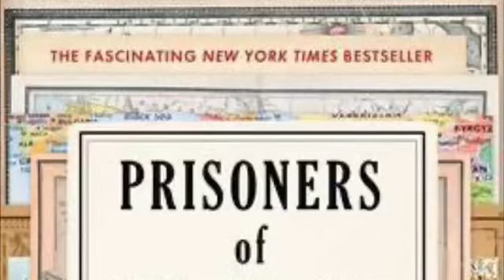Prisoners of Geography:?Ten Maps That Explain Everything About the World | Tim Marshall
Prisoners of Geography
Ten Maps That Explain Everything About the World
Book #1 of Politics of Place
Tim Marshall

1] nominated for Waterstones Book of the Year. The Power of Geography, a sequel, was released in 2021.

Summary

Prisoners of Geography covers the geopolitical contexts and situations in several vital regions of the world. These include: Russia, China, the United States, Europe, the Arab World, South Asia (mainly focusing on the geopolitical anomalies of India and Pakistan), Africa, Japan and Korea, Latin America, and the Arctic Ocean (mainly to cover the geopolitics of the Arctic resources race).

Prisoners of Geography describes the impact geography can have on international affairs, offering an explanation for such geopolitical events as Russia's annexation of Crimea based on Russia's need to retain access to warm-water ports and China's actions in Tibet to enforce its border with India.

Reception

The book was a New York Times Best Seller and #1 Sunday Times bestseller.

Writing in the American Association of Geographers' Review of Books, Douglas Webster concluded "The book has obvious appeal, though, corroborated by its success to date, as an easy-to-read, informative primer on contemporary geographic dynamics from a geopolitical perspective." while noting that it would be criticised by exponents of global studies, who see more influence by sociological than geographical factors.

The Berlin geographer Hans-Dietrich Schultz criticises that Prisoners of Geography is based on old-geographical spatial arguments of 19th-century regional geography, which completely contradict the current state of geographical research. He criticises Marshall's expositions on the geopolitical relationship of Russia to Ukraine: "The fact that current Russian politics also has something to do with Russia's social conditions, its savage capitalism and its kleptocratic elite, remains hidden behind the penetratingly invoked spatial determinism, which must be recognised as a 'decisive factor in the course of human history'. In contrast, it should be noted: Physical objects, like Marshall's eternal mountains, plains and rivers, do not will anything of themselves. They do not act, dictate anything, force anything, seduce anything and take no sides of their own accord.”

Timothy John Marshall (born 1 May 1959) is a British journalist, author, and broadcaster, specialising in foreign affairs and international diplomacy. Marshall is a guest commentator on world events for the BBC, Sky News and a guest presenter on LBC, and was formerly the diplomatic and also foreign affairs editor for Sky News. He has written seven books including Prisoners of Geography – a New York Times Best Seller and #1 Sunday Times bestseller. He also released a children's illustrated version of this book in 2019, Prisoners of Geography: Our World Explained in 12 Simple Maps, nominated for Waterstones Book of the Year. Other titles include The Power of Geography a #2 Sunday Times bestseller; Shadowplay: The Inside Story Of Europe's Last War,[6] and 2018 Sunday Times bestseller Divided: Why We’re Living In An Age Of Walls.  Marshall is founder and editor of news web platform thewhatandthewhy.com, a site for journalists, politicians, foreign affairs analysts, and enthusiasts to share their views on world news events.

References

Prisoners of Geography

The Power of Geography